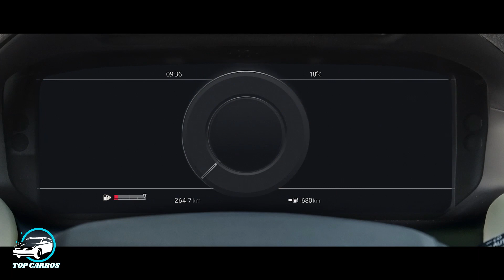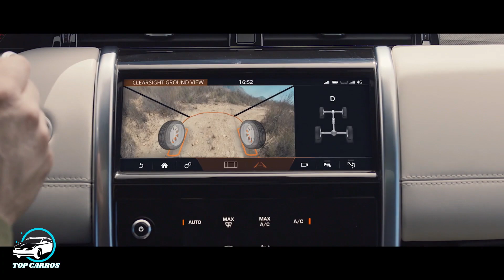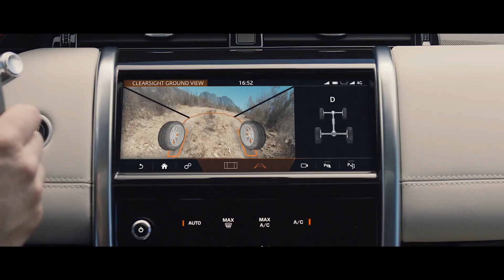Novo Land Rover Discovery Sport 2020 em Detalhes | Top Carros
Novo Land Rover Discovery Sport 2020 em Detalhes: O novo Discovery Sport é a mais recente adição à linhagem e ultrapassa os limites do setor de SUV compacto premium com um design exterior aprimorado e interior transformado. A nova arquitetura de veículos garante que a Land Rover mais vendida já produzida é agora mais eficiente, tecnologicamente avançada e versátil do que nunca, mantendo seus ocupantes seguros e confortáveis ​​em todas as condições.

ASSISTA TAMBÉM:
Novo Land Rover Discovery Sport 2020 em Detalhes